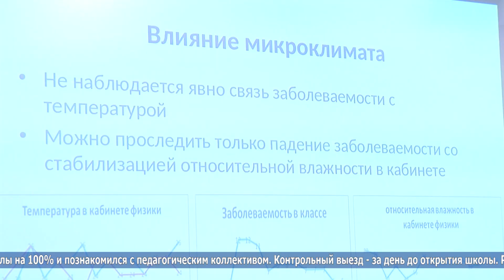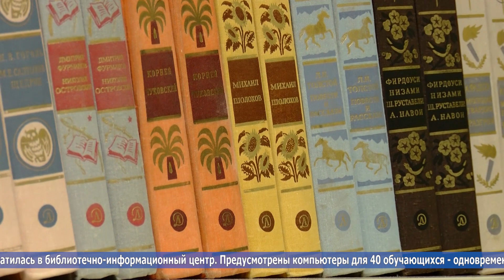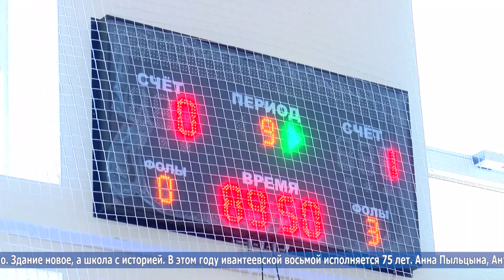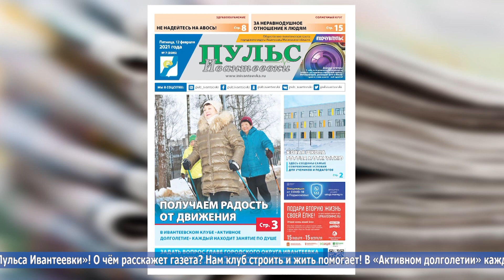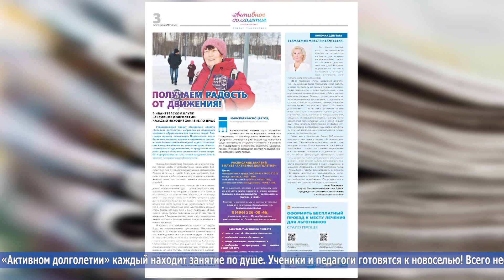День за днём: выпуск 15.02.2021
- Снежный десант. Глава, депутаты и жители объединились в борьбе со стихией.
- С новосельем! Восьмая школа официально переехала в новое здание на Студенческом проезде.
- Космическая робототехника и рукодельные мастерские. Знакомим с педагогами новой школы.